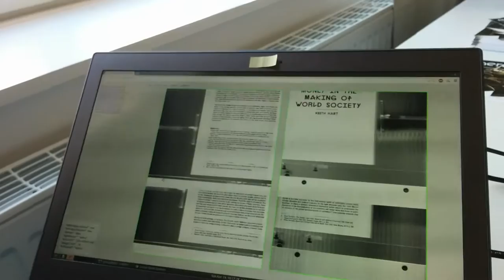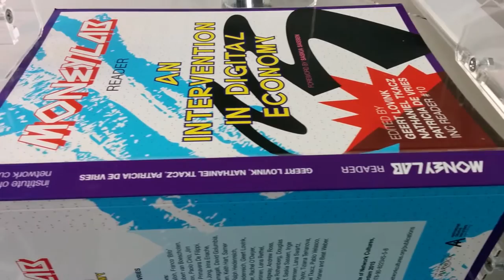Linear bookscanner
Public Library Workshop. Common Media Lab, Lüne­burg. April 17-19.